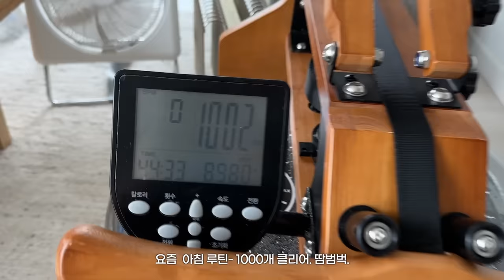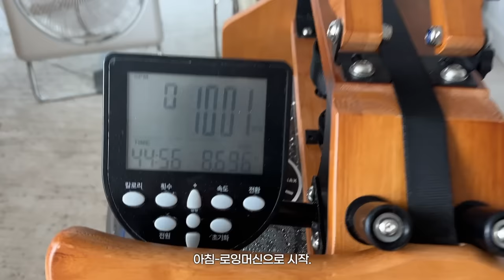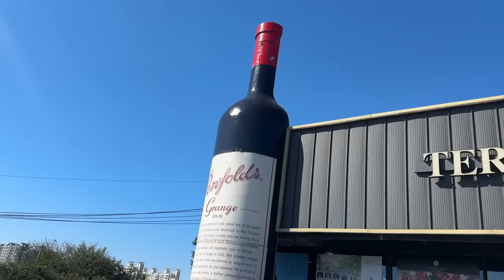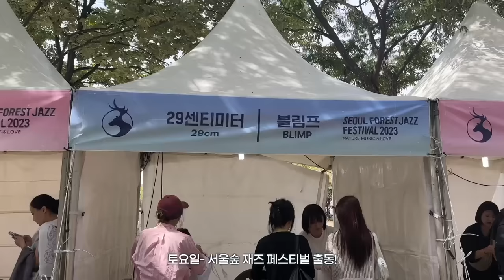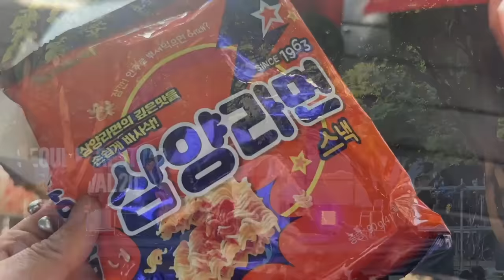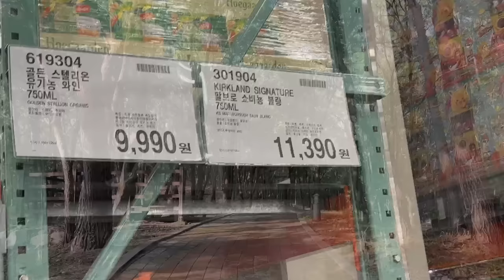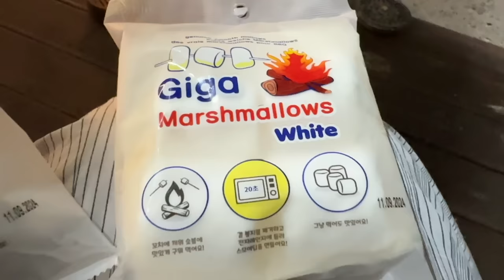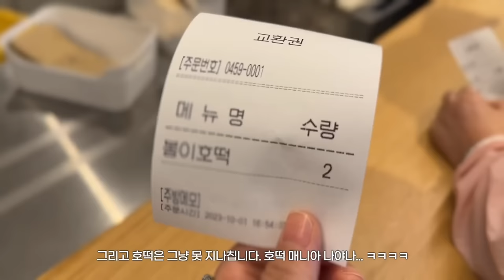풍성한 9월 브이로그_재즈페스티벌_ 와인의성지 떼루아샵_잘논추석연휴_대전 맛집, 카페_가족과 불멍